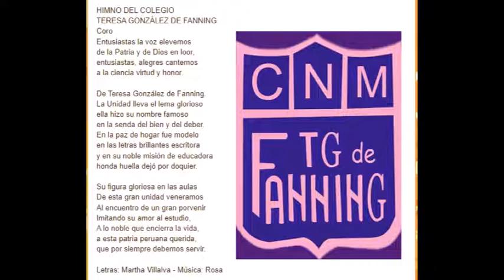HIMNO COLEGIO TERESA GONZALEZ DE FANNING